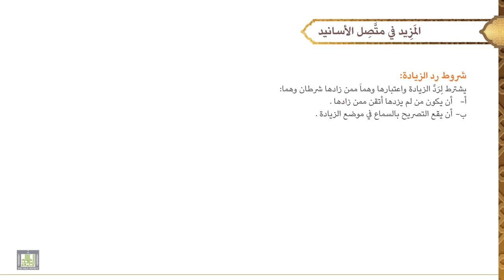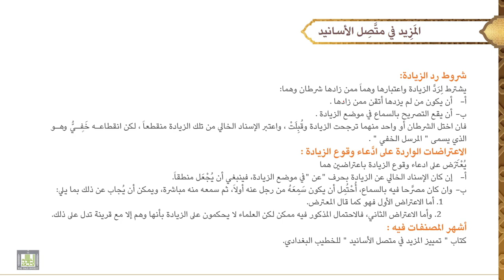مصطلح الحديث - 2 | المزيد في متصل الأسانيد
الوحدة الثانيه : المزيد في متصل الأسانيد
تعريفه، مثاله، شروط رد الزيادة، أشهر المصنفات فيه.